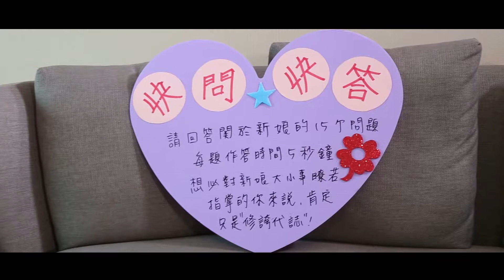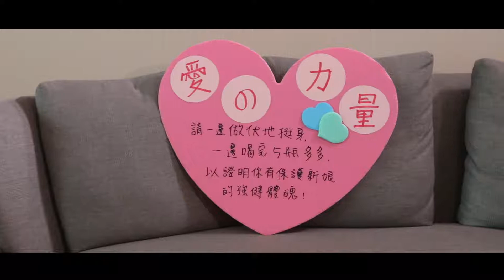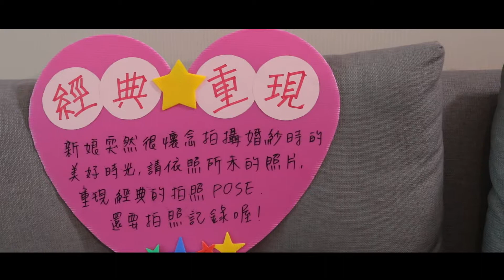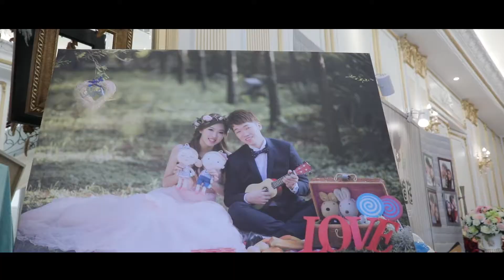瑞木&媗庭 迎娶午宴MV